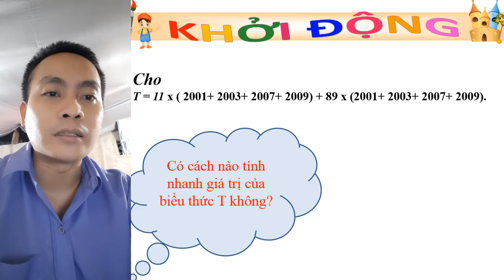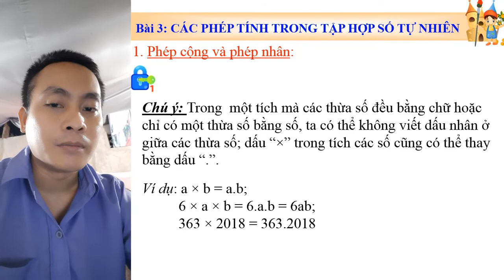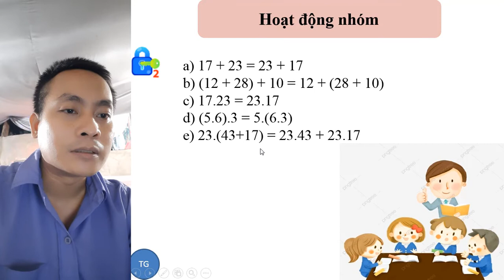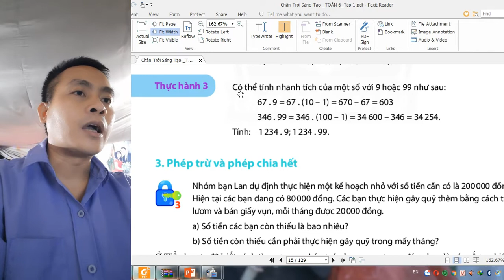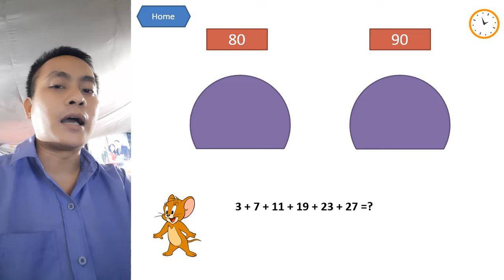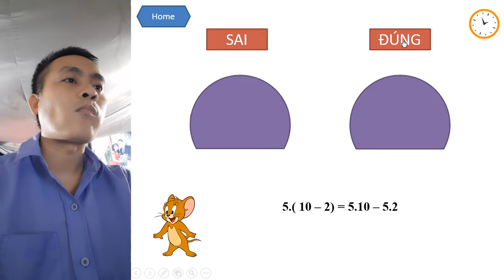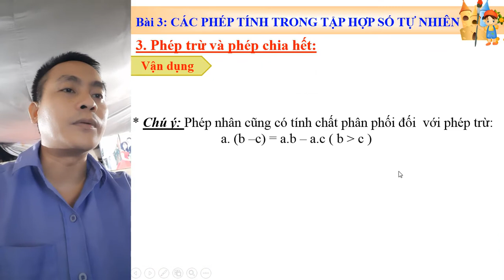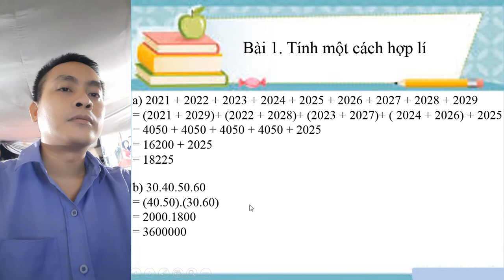SỐ HỌC 6- BÀI 3: CÁC PHÉP TÍNH TRONG TẬP HỢP SỐ TỰ NHIÊN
GV: THÁI BÌNH DƯƠNG